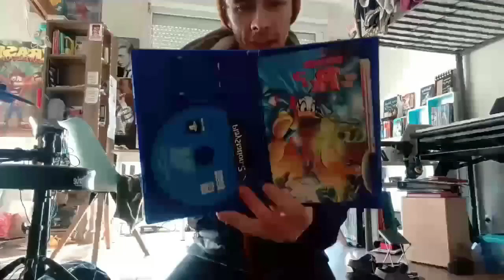Petit Unboxing Gaming